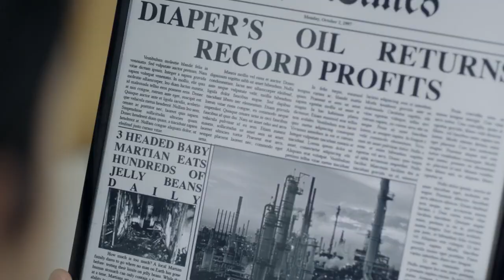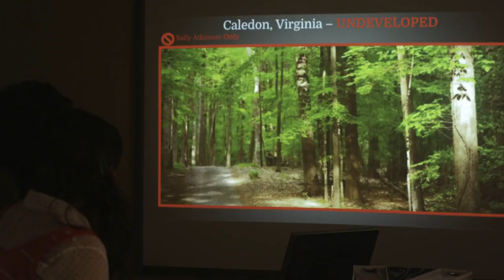On The Wing Official Trailer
On The Wing is a Family Film about four teens who uncover a plot by a corrupt politician and her comic sidekick, Dirk E. Diaper, to kill bald eagles to get at the oil beneath their nesting grounds! Lots of laughs and a great message for kids and parents! Dove-Approved! Starring Corbin Bernsen and Shirley Jones.